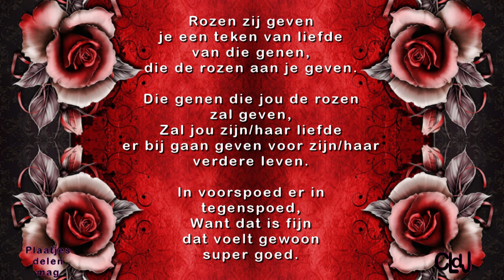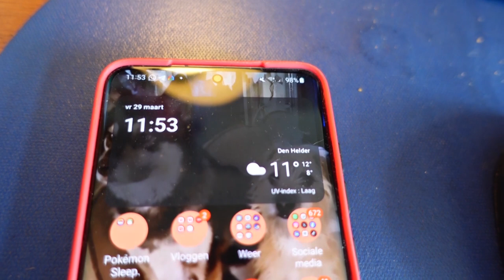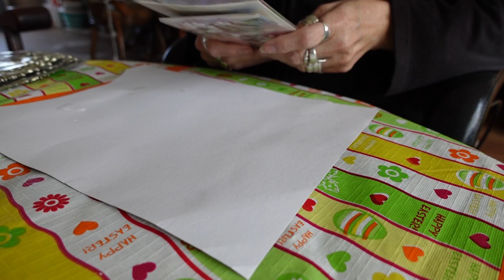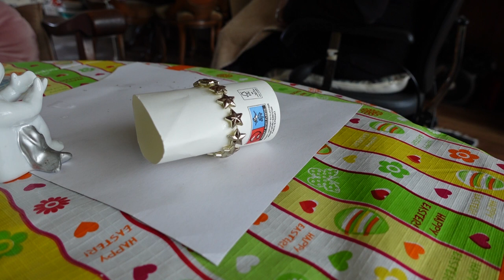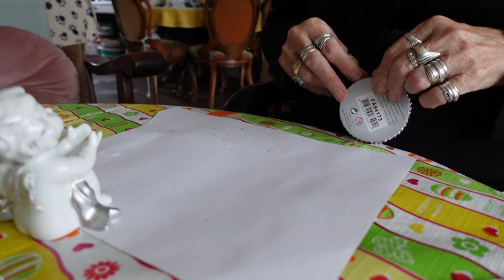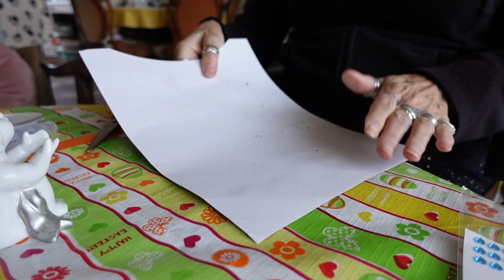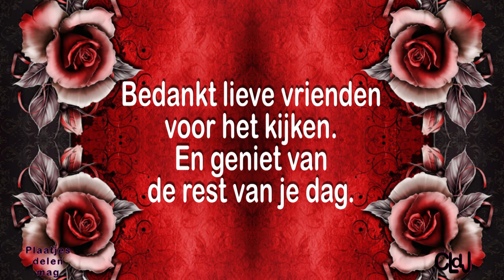vr 29 mrt | Karin Pbster komt | Knutselen met papieren bekertjes. #2144